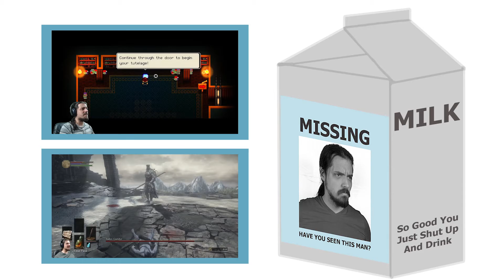I'm Married! | Stardew Valley #66